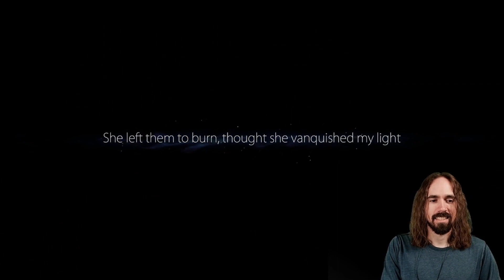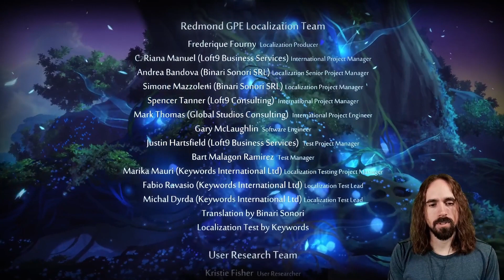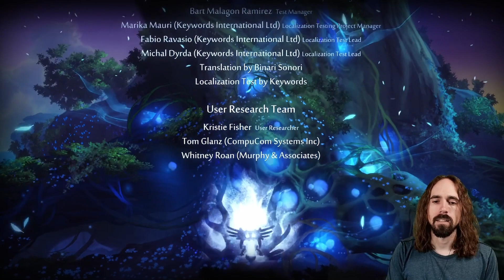Let's Play Ori and the Blind Forest - Episode 14 (Final)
Join Kinetik in the final episode of a journey through beautiful levels and emotional storytelling, complete with an amazing soundtrack. If you are a fan of Hollow Knight, this is probably going to be up your alley (although there's less combat).

All video taken and edited from a live stream on Twitch.

Game Description - “Ori and the Blind Forest” tells the tale of a young orphan destined for heroics, through a visually stunning action-platformer.